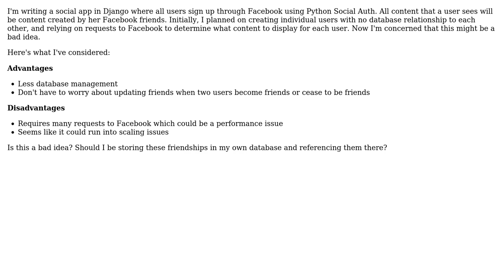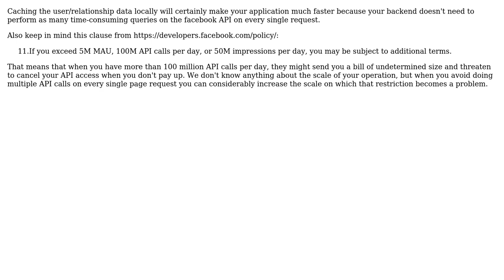Is it a bad idea to use Facebook friendships as sole source of filtering content?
Software Engineering: Is it a bad idea to use Facebook friendships as sole source of filtering content?

With thanks & praise to God, and with thanks to the many people who have made this project possible! | Content (except music & images) licensed under CC BY-SA | Music | Images & others | With thanks to user Philipp user J P and the Stack Exchange Network Trademarks are property of their respective owners. You are responsible for your own actions.